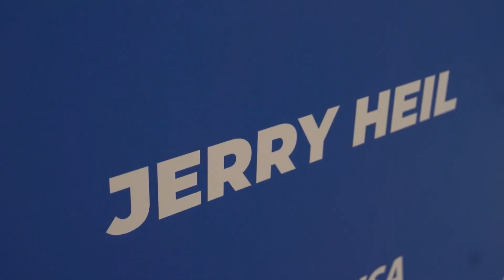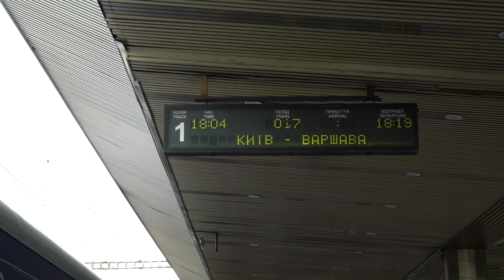В Мальме на Євробачення-2024 | Teresa & Maria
Півфінали пісенного конкурсу  відбудуться 7 та 9 травня, а фінал — 11 травня 2024 року.